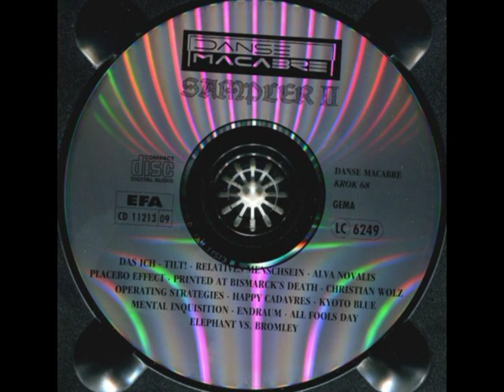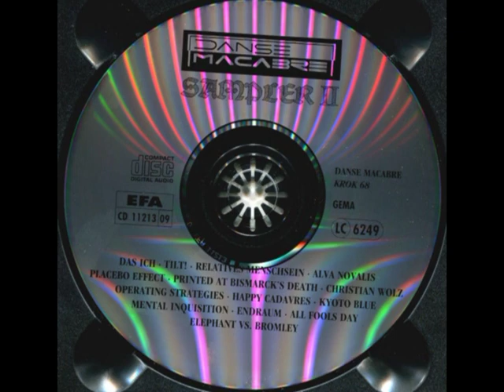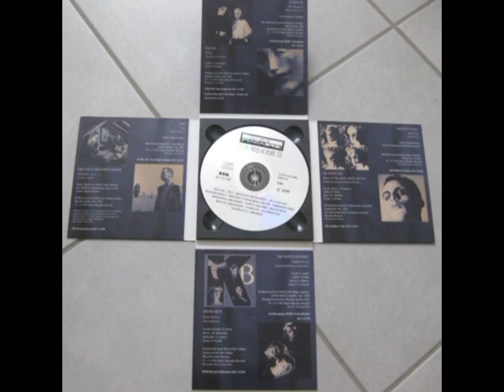Various – Danse Macabre Sampler II [1992]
01 (00:00) Printed At Bismarck's Death – Bethsabee (Samuel 2.11)
02 (04:14) Tilt! – Rats
03 (09:56) Placebo Effect – Galleries Of Pain (Bloody Pain Remix)
04 (17:46) Relatives Menschsein – Verbotene Triebe
05 (20:39) Alva Novalis – Demimonde
06 (26:08) Mental Inquisition – Waiting For The Sun
07 (30:09) All Fools Day – Silence Of The Lambs (Buffalo Bill Mix)
08 (35:06) Christian Wolz –Bá/Ch'ain
09 (39:17) Operating Strategies – Coastline
10 (43:34) Elephant vs. Bromley – Mary Had A Red Dress
11 (49:46) Kyoto Blue – Kyoto Prayers
12 (54:57) Happy Cadavres – Spider Of God
13 (59:35) Das Ich – Irrlicht
14 (01:05:29) Endraum – Der Wanderer